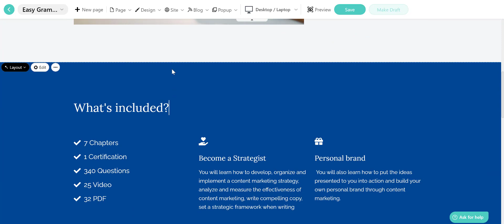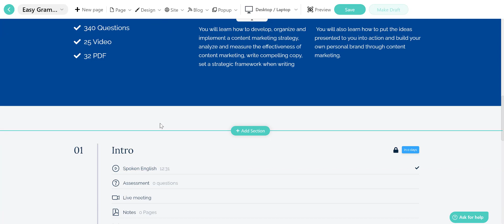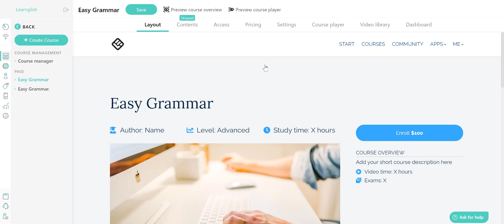How to copy sections, widgets, learning activities, and more with LearnWorlds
Learn how to build a highly converting Landing Page in 1 hour

Our experts will teach you to:
✔️Create a landing page that converts without tech-skills
✔️Write copy that sells
✔️Convert visitors to customers

In this video, our colleague Eliza will show you how you can copy sections, widgets, learning activities, or even clone an entire course inside your LearnWorlds Online School.